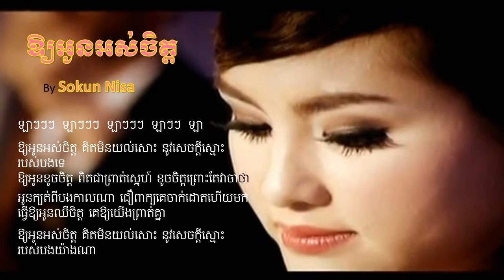Ory Oun Ors Jet by Sokun Nisa